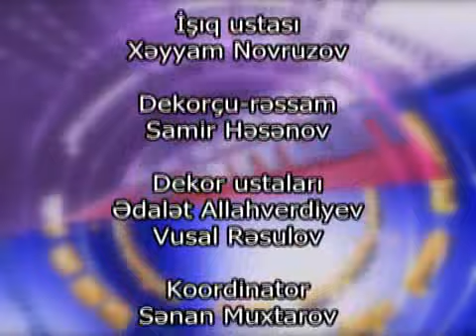Sosial problemlər və boşanmalar